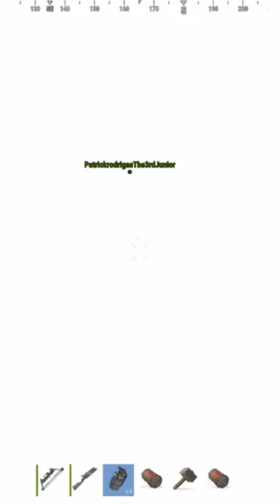Grubbing oilrig with flash bangs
grubbing oil with flashes